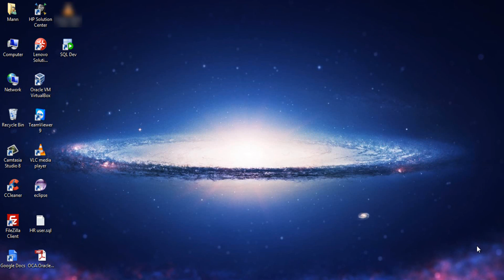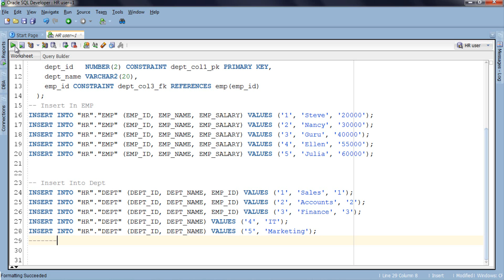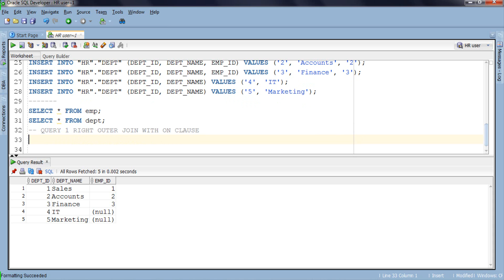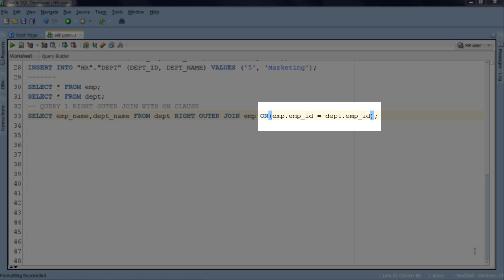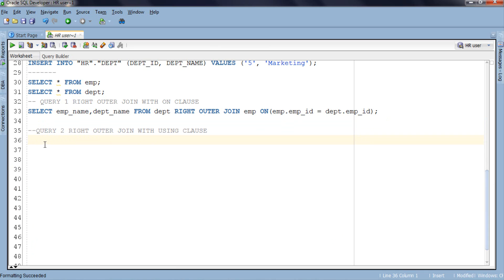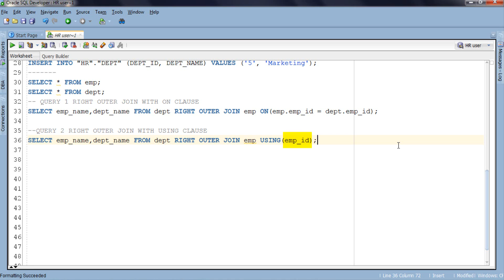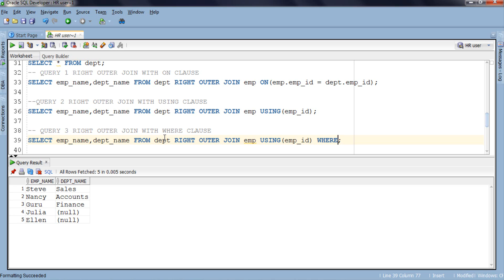SQL tutorial 27: Right Outer Join in SQL by Manish Sharma for RebellionRider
This SQL tutorial is about Right Outer Join.
Here you will get Right Outer Join with ON clause
Right Outer Join with USING clause and
Right Outer Join with WHERE Clause.
All with Examples

Tool used in this tutorial is SQL Developer.
This tutorial series is part of SQL expert exam certification training. if you are preparing for SQL certification you can use my tutorials. This SQL Tutorial is a part of free training.